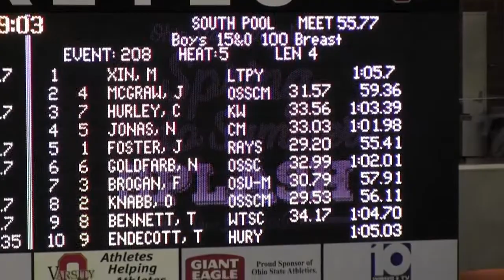Boys 15 & Over 100 Yard Breaststroke_PRELIMS (SCY)_Jake Foster (15)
Boys 15 & Over 100 Yard Breaststroke_PRELIMS (SCY)
Jake Foster (15)
Place:  1st